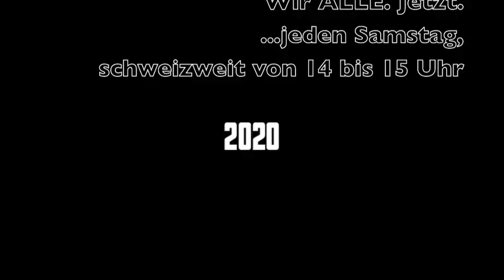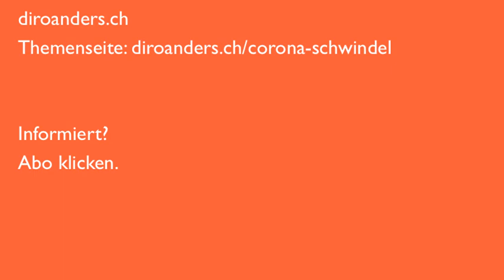Politik, Polizei und Presse als Lemminge von Kriminellen. Hinstehen jetzt. Alle. Jeden Samstag.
Text und Sprecher: Diro Anders

Bitte tragt Eure Daten (Ort+Platz) in die Kommentare ein. Ich publiziere sie gerne in meiner Themenseite.

Versprecher im Beitrag: Demesta statt Podesta. Passt irgendwie auch...